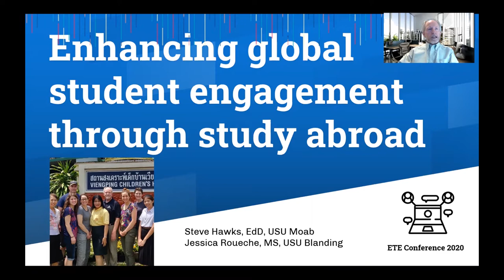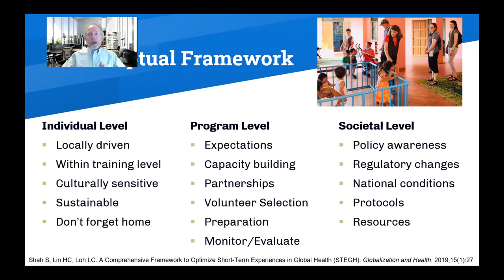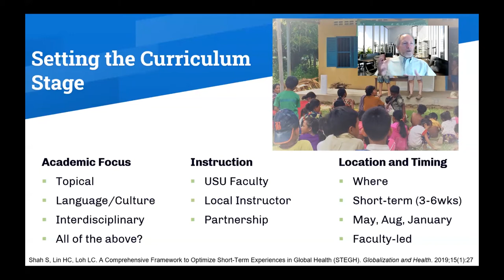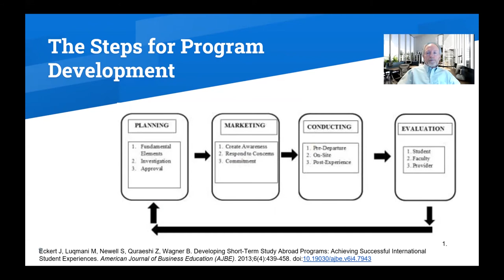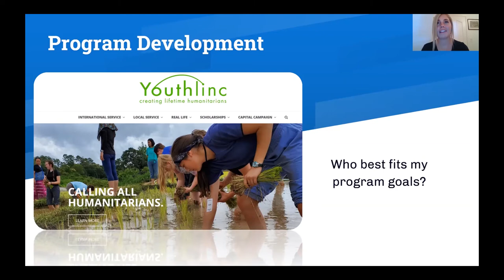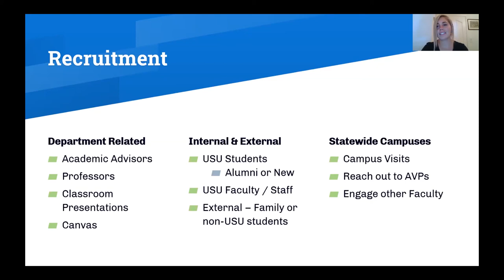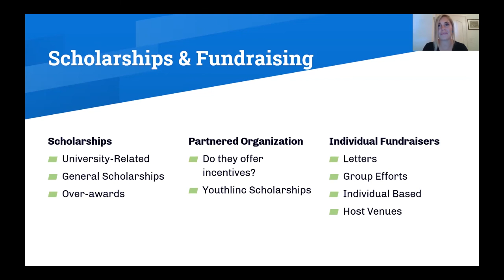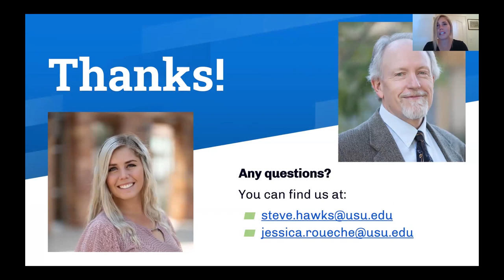ETE Virtual Conf 2020 | Hawks & Roueche | Enhancing Global Student Engagement Through Study Abroad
This presentation will provide insights, tools, and strategies for designing study abroad experiences for academic programs that can lead to heightened engagement for students. Two current examples of study abroad programs (including both graduate and undergraduate levels) recently led by the presenters will explore key elements of study abroad experiences. Lessons learned from these programs will be shared, including: concept development, student recruitment, in-country logistics, and post-program evaluations. Study abroad guidelines and student engagement best practices as promoted by the Association of International Educators and the Forum on Education Abroad will be outlined and presented in the context of the presenter's experiences. Strategies for recruiting and engaging non-traditional, statewide campus students will also be explored and discussed.

Presenters:
Steve Hawks
Jessica Roueche